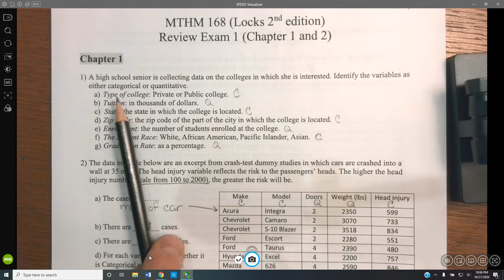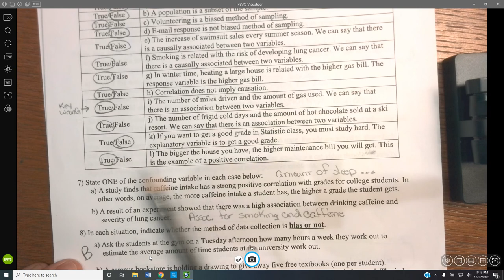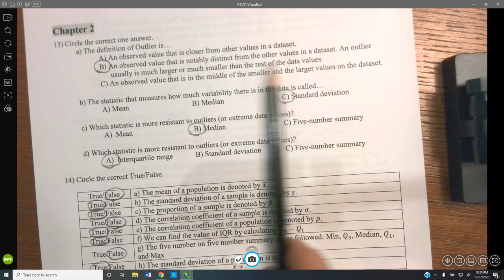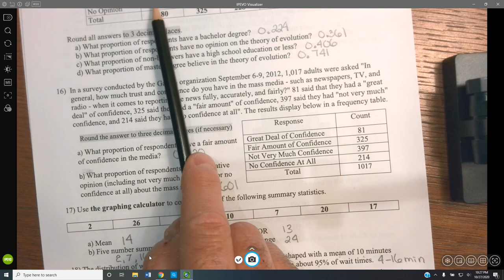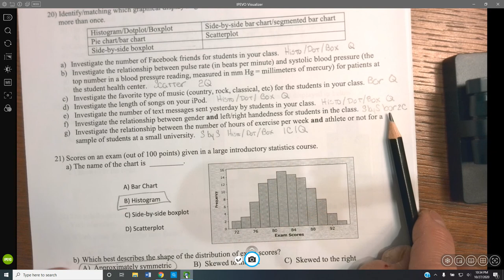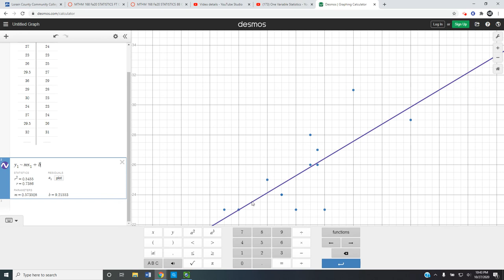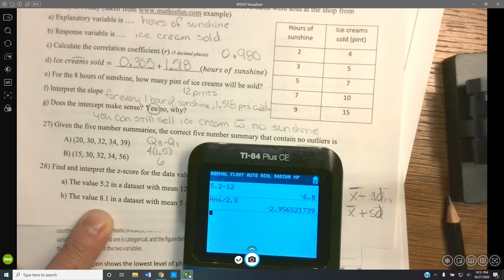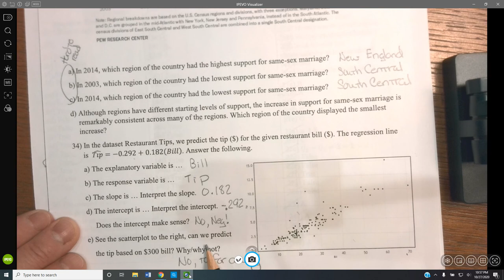Math 168 Exam 1 Review